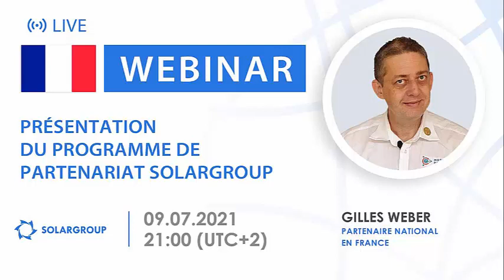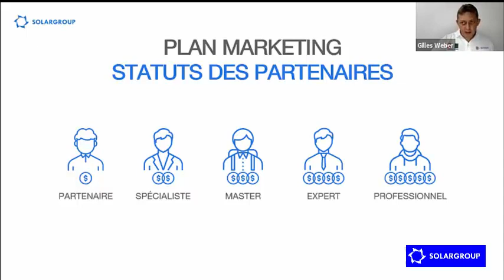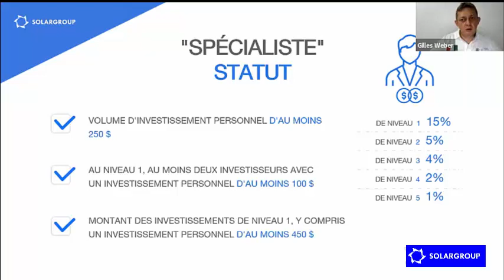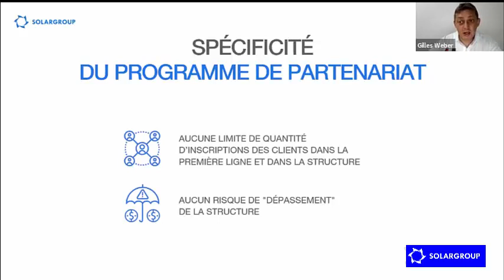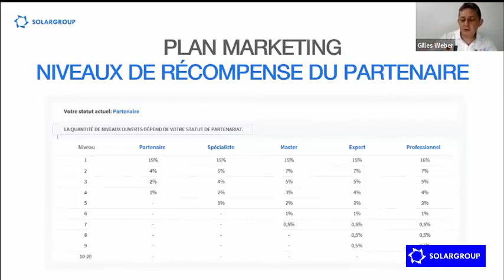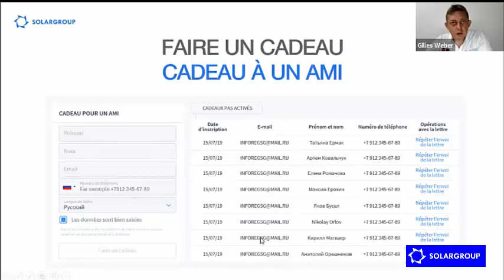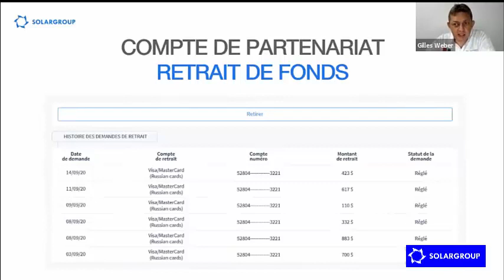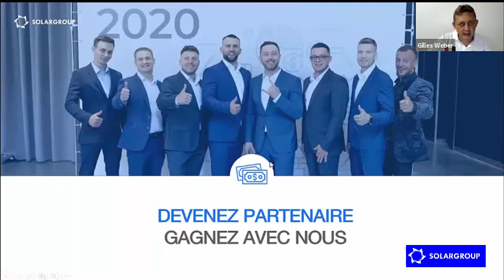Présentation du programme de partenariat SOLARGROUP en Français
Orateur de la diffusion - Gilles WEBER, Partenaire National France et 6 autres pays
Replay du webinaire du 09 Juillet 2021
En direct, vous apprendrez toutes les possibilités de gains sur le programme de partenariat SOLARGROUP et obtiendrez des réponses aux questions.

Comment obtenir actuellement déjà un revenu supplémentaire sur les investissements ?

Que peut-on gagner dignement sur les activités de partenariat ?

Quelles sont les possibilités de travail offertes aux partenaires ?

Le webinaire sera utile à ceux qui souhaitent que les activités de partenariat SOLARGROUP deviennent une source de revenus supplémentaires ou de base.